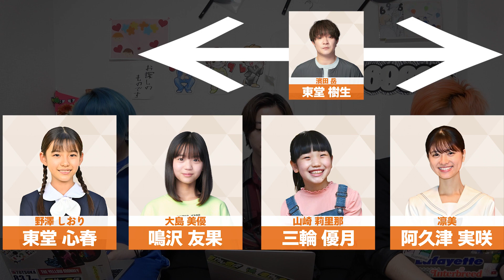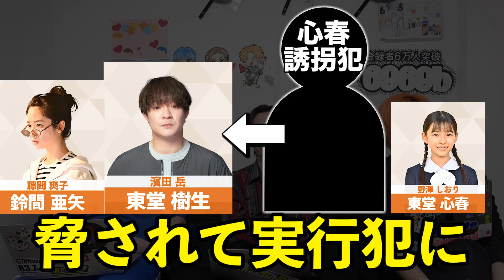【マイファミリー】7話！吉乃が心春誘拐犯(真犯人)の可能性はある？今までの東堂樹生の行動を徹底分析！【二宮和也】【多部未華子】【賀来賢人】【考察】【My Family】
日曜日「リアタイ考察」月曜日「直後考察」金曜日「直前考察」を予定してます！さらに不定期で番外編も予定してます！
高評価も待ってます！「マイファミリー」を6969bと楽しみましょう☆

映像のスクリーンショット等は一切使用しておりません。)
【目次】
00:00 痺れまくった7話ラスト！
01:59 東堂樹生の加担のタイミングは？
03:31 これまでの樹生の行動を洗う...
03:52 鈴間亜矢はやはり妹濃厚か！
04:30 別行動の樹生は何をしてた？
05:19 樹生が暴露本を書いた理由は？
06:18 樹生達の犯行動機は娘のため？
07:31 温人にこだわってたのは東堂樹生では？
09:06 樹生は実の父でいいの？
10:28 東堂亜希は捕まってる可能性が浮上？
12:37 真犯人(心春誘拐犯)考察！新キャスト？
13:11 真犯人が吉乃の可能性はある？